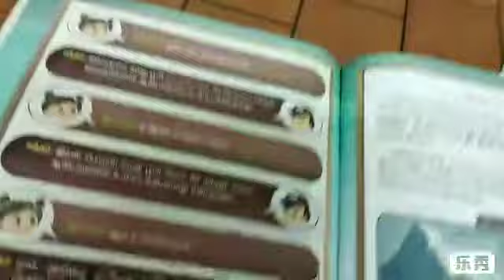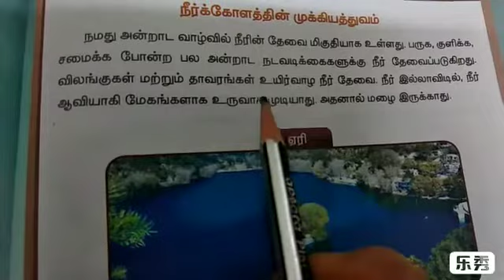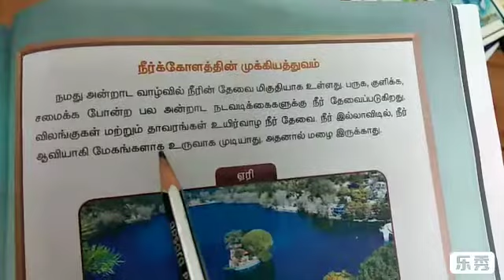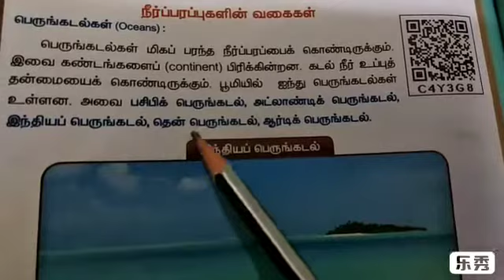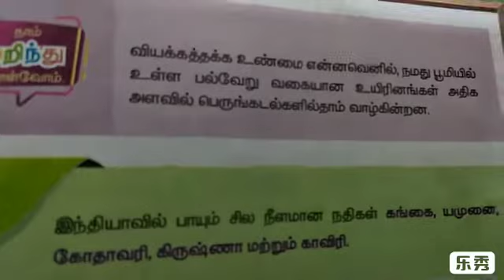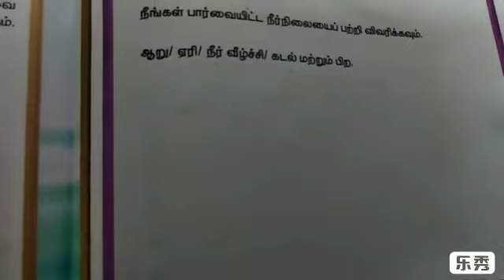ஐந்தாம் வகுப்பு --சமூக அறிவியல் --இரண்டாம் பருவம்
2.நீர்க்கோளம் (Part-3)